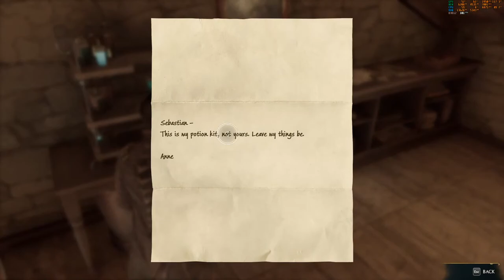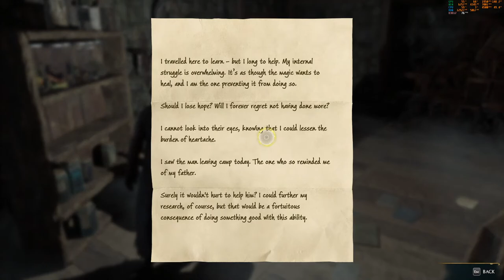Hogwarts Legacy : Chapter 12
Hogwarts Legacy is a 2023 action role-playing game inspired by Harry Potter Series.

PC Specs: -

Cabinet   : MSI MAG FORGE 100R Mid Tower Gaming PC Case @MSI Gaming
Motherboard  : Asus TUF Gaming B550M Plus WIFI @ASUS
CPU   : AMD Ryzen 7 5700G @AMD
AIO Cooler  : CORSAIR Hydro Series H100i PRO RGB AIO Liquid CPU Cooler @CORSAIR
Graphics Card : ASUS TUF Gaming GeForce RTX 3060 Ti OC Edition 8GB GDDR6 @ASUS @NVIDIA @NVIDIA GeForce
Ram   : G.skill Trident Z 4000Mhz 8 GB x 2 @HyperX
Storage 1  : Western Digital WD Black M.2 NVME SN750 512 Gb
Storage 2  : Western Digital WD Blue 3DNand Sata SSD 512 Gb
Storage 3 : Seagate Barracuda 2 TB Internal Hard Drive HDD
PSU   : Cooler Master 650W Gold Plus
Monitor   : MSI G241 24-inch Monitor 144 hz
Keyboard  : Zebronics Zeb Max Pro V2 Keyboard
Mouse   : Logitech G402 Gaming Mouse